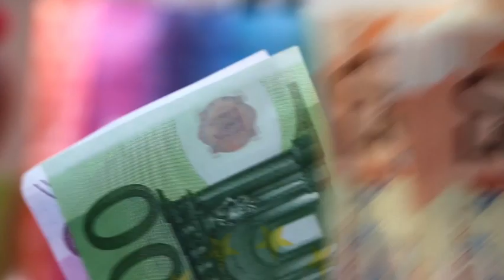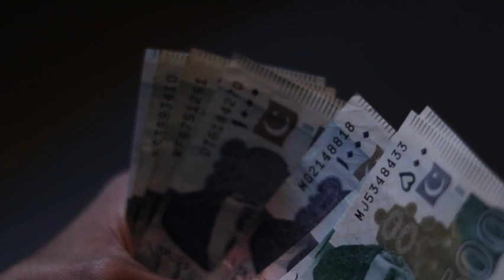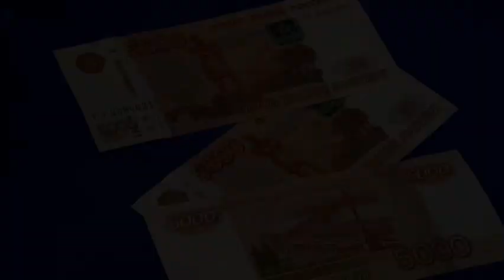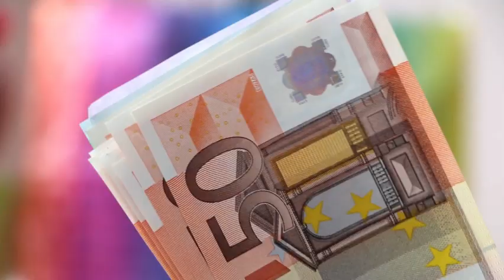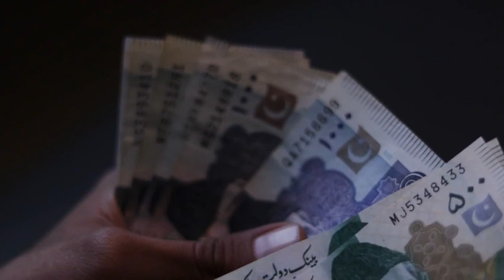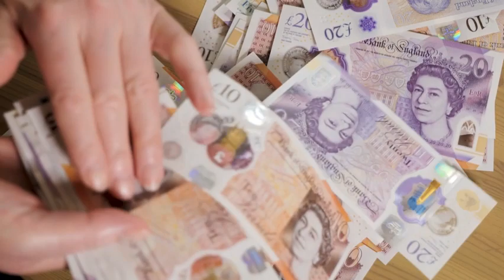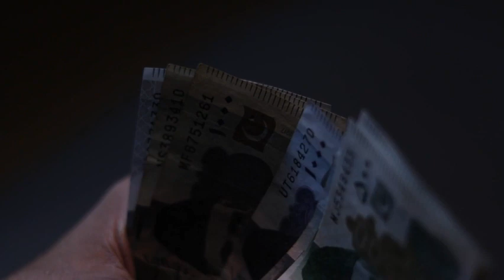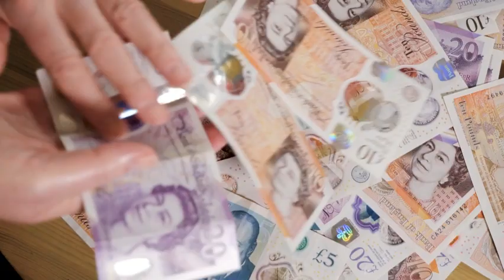ZODIAK BERUNTUNG HARI JUMAT 19 MEI 2023 LENGKAP DAN AKURAT 🌏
Ini adalah zodiak yang terprediksi beruntung hari jumat 19 mei 2023

Sebenarnya ada beberapa zodiak yang diperdiksi beruntung di hari jumat 19 mei 2023

6 Shio Yang Beruntung Di Tahun 2023

Urutan 12 Zodiak Beserta Tanggal dan Bulan Lahir:

1. Cmeicorn

2. Aquarius

3. Pisces

4. Aries

5. Taurus

6. Gemini

7. Cancer

8. Leo

9. Virgo

10. Libra

11. Scorpio

12. Sagittarius

Dapatkan Layanan Zodiak Harian :

1. Konsultasi

2. Astrology Ramalan Zodiak

3. Ramalan Garis Tangan

4. Beli Gaharu dan cleansing

5. Ramalan Shio Bulanan Dan Tahunan

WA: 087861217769